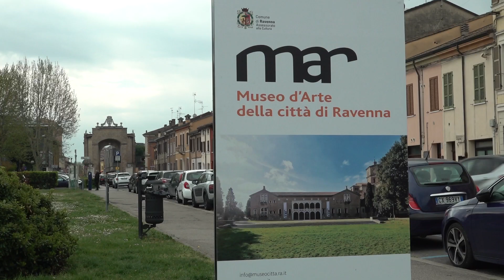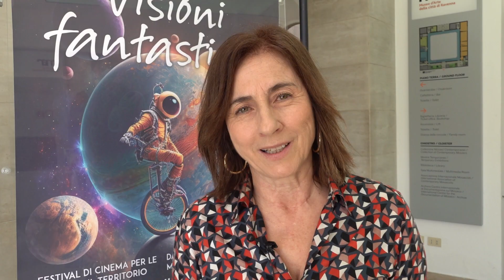VISIONI FANTASTICHE - MASTERCLASS Cinema e Filosofia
Day#4
In tanti ci stanno chiedendo come sia stato il weekend, ecco quindi una delle Masterclass del Festival Visioni Fantastiche, quella condotta dalle professoresse Emanuela Serri e Rossella Giovannini, che ci sta molto a cuore, e che portiamo avanti da tanti anni: "Cinema e filosofia" . Come vi raccontano loro stesse, il Cinema non è solo intrattenimento, ma anche uno strumento utile per parlare di grandi tematiche sociali e contemporanee, per imparare a esporre certi temi, ma anche per imparare a Pensare.

E' stato un weekend ricco di emozioni condivise e ora ci prepariamo per la seconda settimana.
Buone visioni fantastiche a tutti!